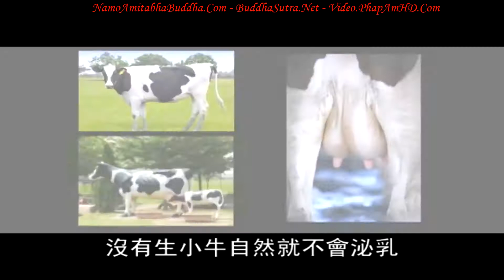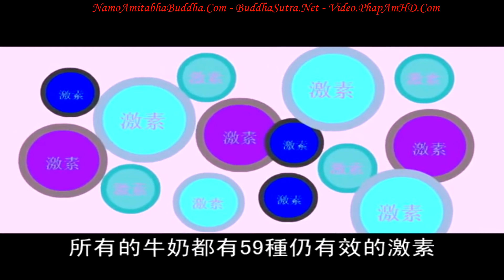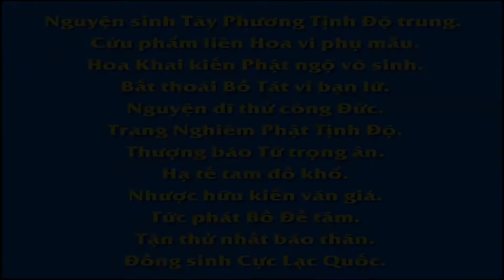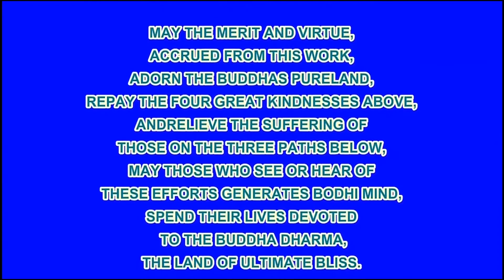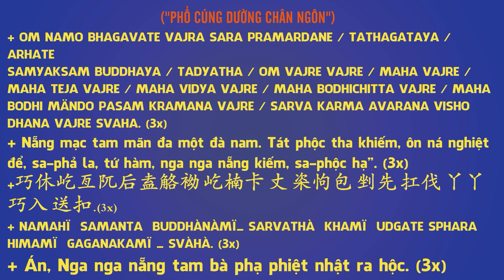EP 04, 【愛護生命的故事】母牛的哭泣【04】 , Phim Hoạt hình Phật Giáo, Pháp Âm HD